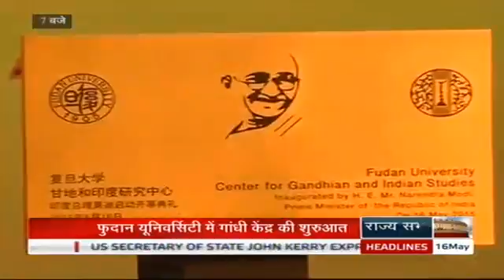Hindi News Bulletin | हिंदी समाचार बुलेटिन - May 16, 2015 (7 pm)